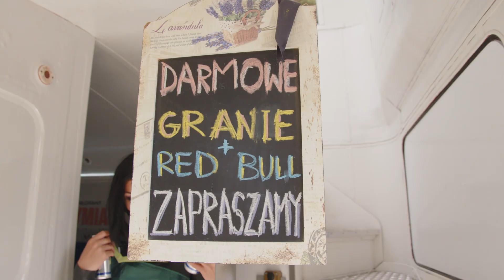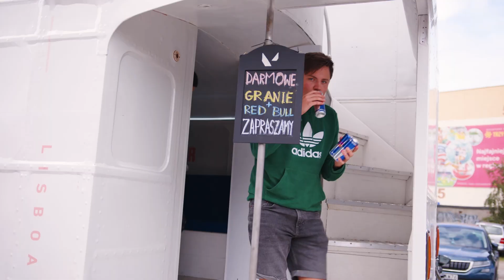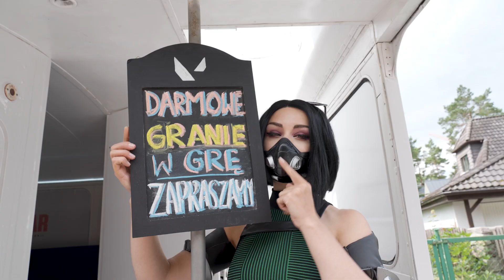Podsumowanie VALORANT Summer Tour 2022 - autobus VALORANT w trasie po Polsce!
Autobus VALORANT wyruszył w Polskę, aby odwiedzić nadmorskie kurorty, ale również pojawił się w kilku większych miastach w Polsce. Odwiedzający mogli odpocząć w cieniu popijając chłodne napoje. Porozmawiać w towarzystwie influencerów i cosplayerek, zrobić sobie pamiątkowe zdjęcia, ale również pograć całą drużyną w VALORANT na dedykowanym gamingowym piętrze busa.